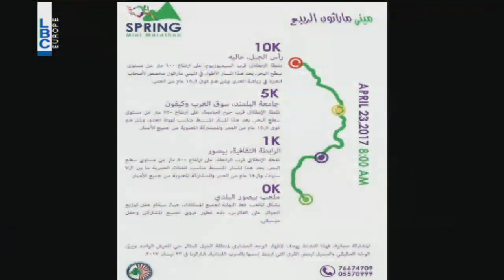Bte7la El Hayet - Episode 311 - السيد ميشال سعد